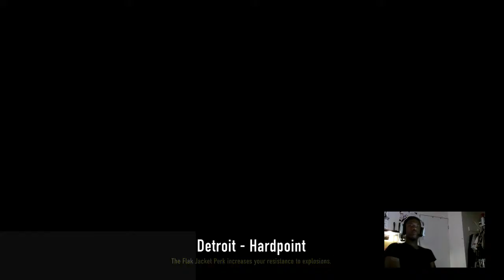Av Naphtali is back AW Ranked Play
Black Gamer who wanna make it in the gaming community with a great start.